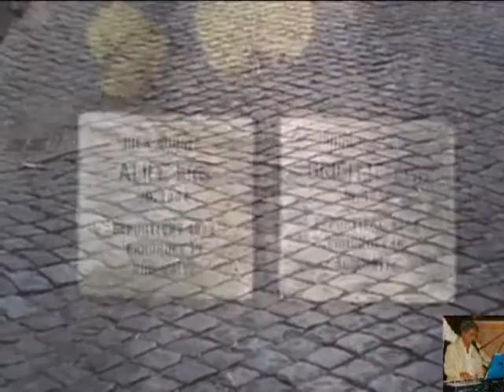VITERBO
ITALIA - VITERBO - Michele Arena

Viterbo, la mia città, una perla della collana ITALIA
Viterbo, my city, a pearl necklace ITALY